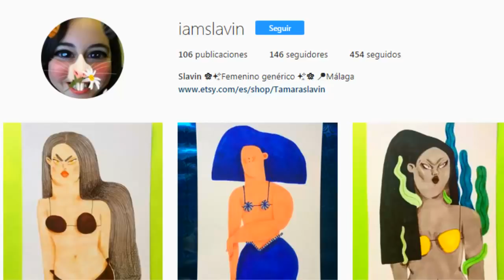3 novelas gráficas ¿decepcionantes?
En este vídeo os hablo de tres novelas gráficas que me han dejado un poco frío... ya que tenía grandes expectativas respecto a ellas y al final no me han convencido.